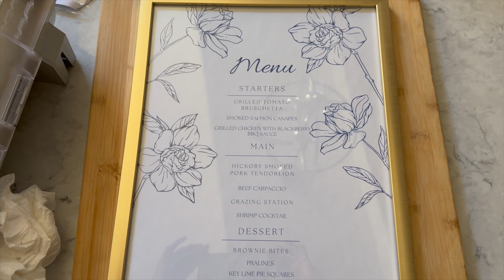Weekly Vlog- What I eat in a day and catering a private party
Hey friends! This week was busy but productive. On Thursday we catered a private party with a really fun menu. I also got to show you guys what I eat in a day. Although I am a health and wellness coach, sometimes I fall short of a perfect diet as well. This week though I did well. Let me know what you're eat to reach your goals.

Visit my Health and Wellness Website to start a conversation about your wellness plan with Pink Sheep